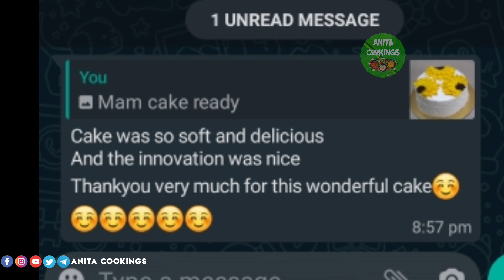White Forest Cake In Tamil | Sunflower 🌻White Forest Cake | How to Make White Forest Cake at Home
Welcome to Anita Cookings
Today Recipe

Ingredients for White Forest Cake

Egg 3
oil 3tbsp
milk 2tbsp

Chopped Cherry 4 tbsp
White chocolate chips 5 tbsp
dark chocolate 2tbsp

yellow color 5 drops.